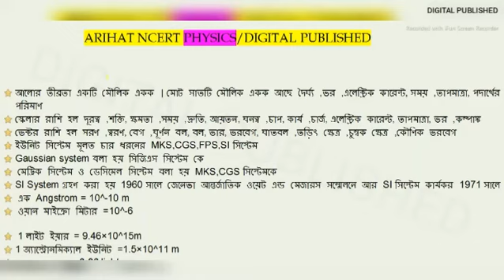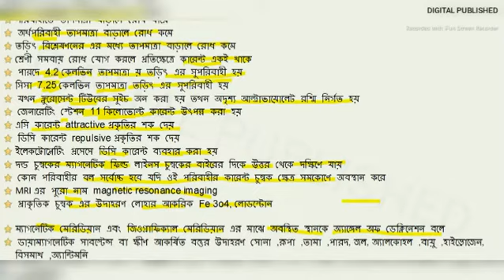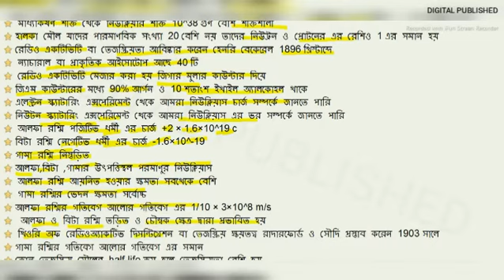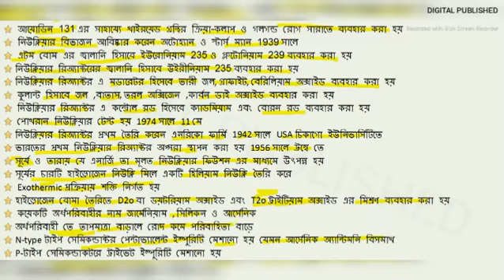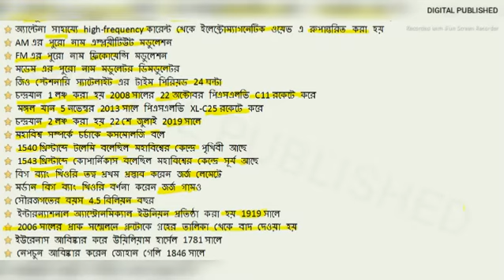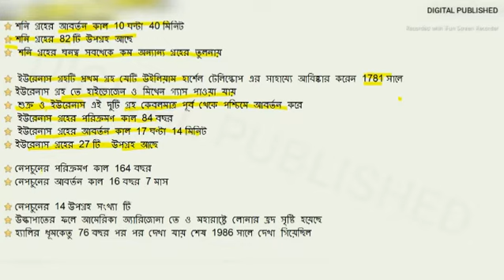Important Arihant Onliner NCERT Physics Questions and answer in Bengali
ABOUT THE VIDEO :
In this video, I have discussed important Arihant NCERT Physics Questions and answer in Bengali | এই ভিডিওতে গুরুত্বপূর্ণ Arihant NCERT Physics Questions নিয়ে আলোচনা করেছি। যেগুলি সমস্ত পরীক্ষার জন্য অত্যন্ত গুরত্বপূর্ণ তাই ভিডিওটা পুরোটা দেখুন।